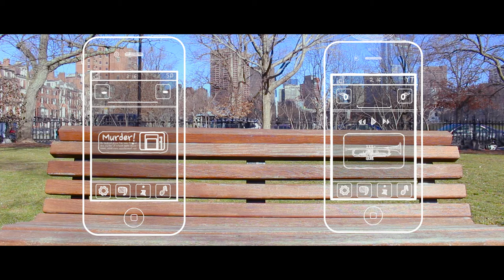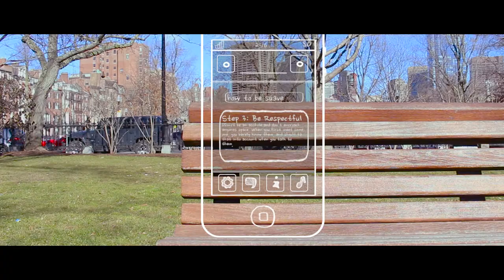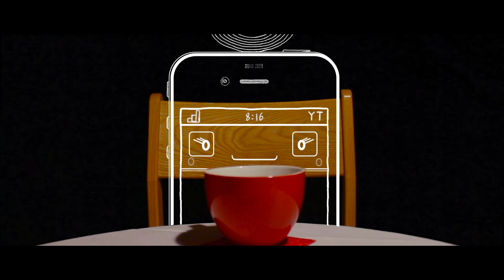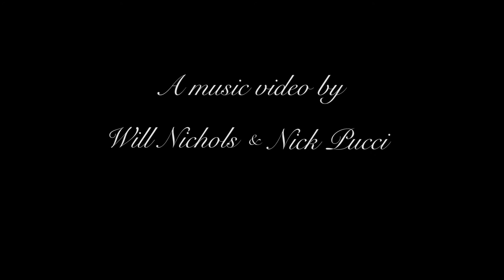sundial - “your text” (Unofficial Music Video)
We've been robloxed.

Made by Will Nichols & Nick Pucci

Made using a combination of rotoscoping, hand drawn, and 2D animation.

March 26, 2017. EC